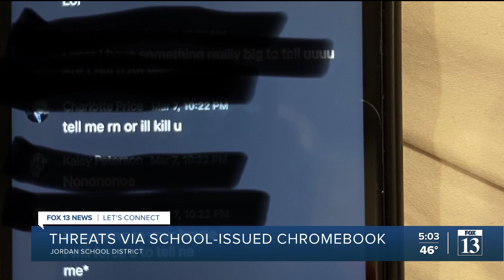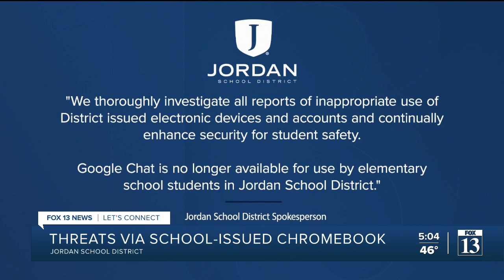10-year-old girl receives threats on school-issued Chromebook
10-year-old girl receives threats on school-issued Chromebook